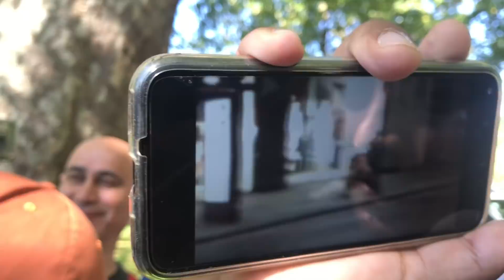18+ Peak!! Tan Hasan Visitors & Omar Explains! Speakers Corner Sep 2nd 2018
18+ Channel
Speakers Corner Hyde Park London Is A Place Where Views, Ideas & Opinions Are Expressed Freely! Sometimes Extremely Controversial! This Channel Does Not Endorse Nor Agree With Any Of The Ideas, Views Or Opinions In The Videos. I Just Upload What I See With No Editing, Opinion Or Endorsements! All Videos Should Be Taken With A Pinch Of Salt And Regarded As Heated Debates(at times). No Offence Or Harm Is Meant To Any Parties At All! This Channel is For Observation Of Human Behaviour In Sometimes Heated Situations/Debates at Speakers Corner!
Thanks!

Non Monetised Channel! No Usage Of Any Of My Clips Permitted Without My Prior Authorisation! Action Will Be Taken Against Anyone Who Ignores This! Thanks!

MistaRax TV